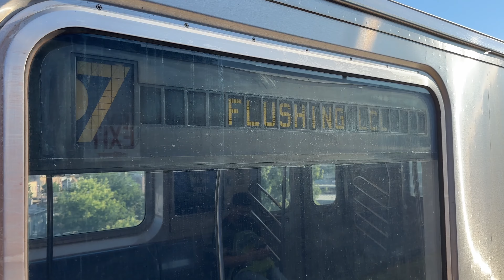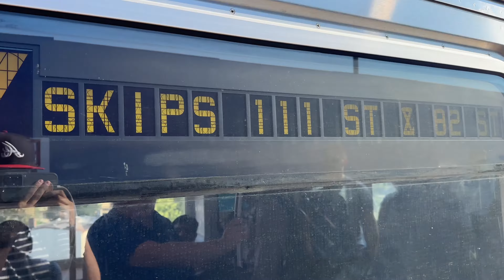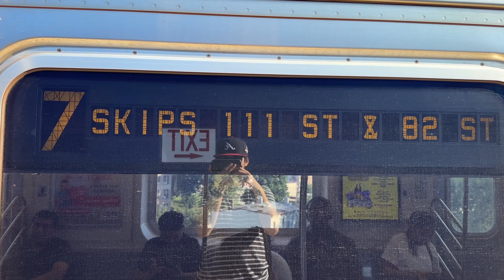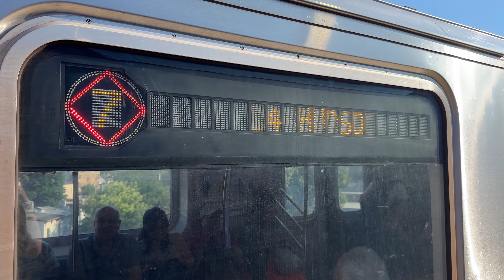AM Rush Hour R188 Manhattan 7 Skip Stop Local/Express Trains At Woodside 61st Street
Service Today:
7: Flushing Skip Stop Local or Flushing Express. Flushing Main Street or Mets Willets Point, Queens to 34th Street Hudson Yards, Manhattan.

During AM Rush Hour, some Flushing Main Street 7 Local trains end at Mets Willets Point, Queens.

Because Of Accessibility Improvements, the Manhattan 7,N,W train platform at Queensboro Plaza was closed.
Use the nearby Queens plaza E,M,R train station.
Also consider using Court Square or 33rd Street Rawson Street.
Transfer to/from the 7 at:
74th Street Broadway E,M,R,
Court Square E,M
5th Avenue (42nd Street Bryant Park) M
Times Square 42nd Street/Port Authority Bus Terminal E,N,R
Additional Travel Alternatives:
For service to this station, take the 7 to Court Square and transfer to a Flushing Main Street 7 train.
For service from this station, take the 7 to 33rd Street Rawson Street and transfer to a Manhattan 7 train.
Transfer to the N,W at Times Square 42nd Street/Port Authority Bus Terminal E,R or 34th Street Herald Square M,R.
Additional Travel Alternatives:
For service to this station, take the N to Lexington Avenue 59th Street and transfer to an Astoria Ditmars Blvd N or W train.
For service from this station, take the N or W* to 39th Avenue Dutch Kills* or Astoria Blvd and transfer to a Manhattan N train.
*During some middays, W train service will be suspended in Queens, and on some weekdays and the weekend of August 5th to 6th, Astoria Ditmars Blvd N trains skips 39th Avenue Dutch Kills, 36th Avenue, Broadway and 30th Avenue.
Note: August 14th, Monday, at 12:01AM, Manhattan N trains will stop at Queensboro Plaza and board from the Astoria Ditmars Blvd platform.

Because Of Station Improvements Through October 2023, Manhattan 7 Trains skipped 111th Street and 82nd Street Jackson Heights.
Use nearby 103rd Street Corona Plaza, 90th Street Elmhurst Avenue or 74th Street Broadway stations.
Additional travel alternatives:
For service to 111th Street, take the 7 to 103rd Street Corona Plaza and transfer to a Flushing Main Street 7 train.
For service to 82nd Street Jackson Heights, take the 7 to 74th Street Broadway and transfer to a Flushing Main Street 7 train.
For service from these stations, take the 7 to 90th Street Elmhurst Avenue or Mets Willets Point, and transfer to a Manhattan 7 train.
Travel tip: Consider Q32 or Q48 buses available days and evenings along Roosevelt Avenue.
For 111th Street, connect between the 7 and Q48 and at Mets Willets Point.
For 82nd Street Jackson Heights, connect between the 7 and Q32 at 74th Street Broadway.

Because Of Structural Improvements, Manhattan 7 Express trains made Local stops from 74th Street Broadway to Queensboro Plaza.
7 Express service will continue to run between Flushing Main Street and 74th Street Broadway.

Taken on August 9th 2023